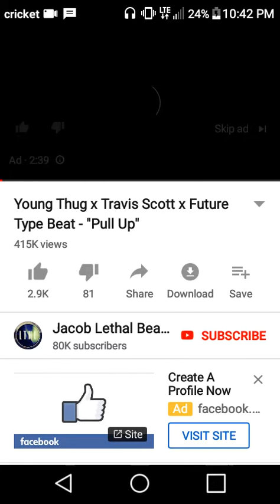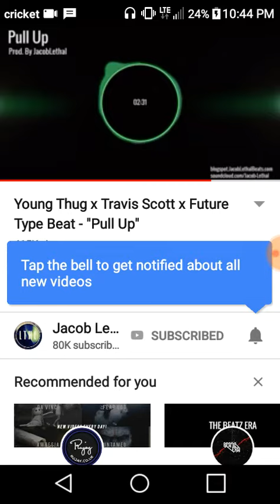Pmpin freestyle(34)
Freestyle music